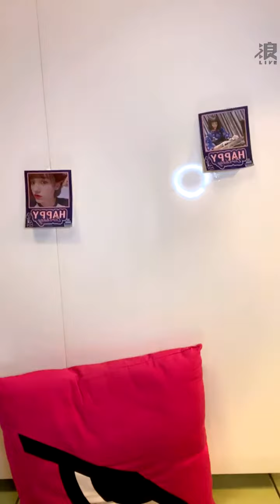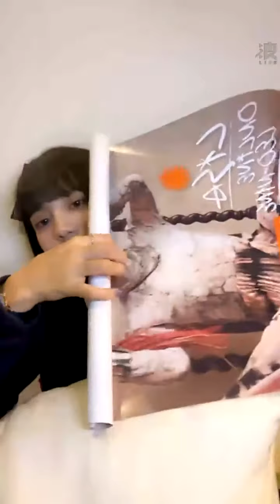【2021年首次直播】210101 22:06 AKB48 TEAM TP 柏靈 浪Live